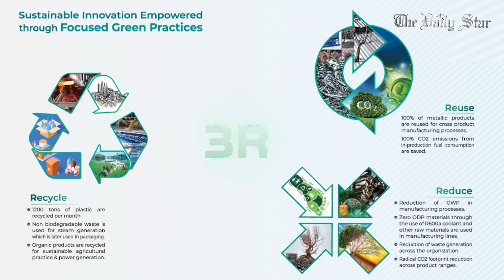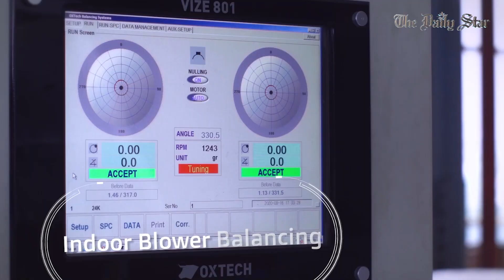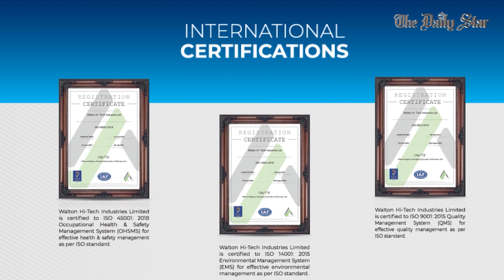৪০টির বেশি দেশে প্রযুক্তিপণ্য রপ্তানি করছে ওয়ালটন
নিত্যব্যবহার্য প্রযুক্তিপণ্যের বাংলাদেশি ব্র্যান্ড ওয়ালটন। দেশের সীমানা ছাড়িয়ে এখন বিদেশেও পণ্য রপ্তানি করছে তারা।

দ্য ডেইলি স্টারকে দেওয়া এক সাক্ষাৎকারে ওয়ালটন হাই-টেক ইন্ডাস্ট্রিজ লিমিটেডের ব্যবস্থাপনা পরিচালক গোলাম মুর্শেদ জানিয়েছেন তাদের দর্শন ও ভবিষ্যৎ পরিকল্পনার কথা।